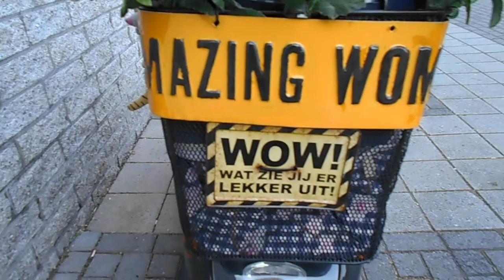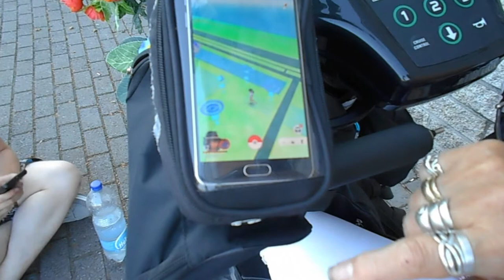Woensdag rustig geweest ook van wegen de warmte #163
Megapixels (effectief):  20.1 MP
Beeldsensorformaat:  1/2.3 inch
Beeldstabilisator:  Ja
Optische zoom:  5 x
Samsung Galaxy S5:
Resolutie 720x1280